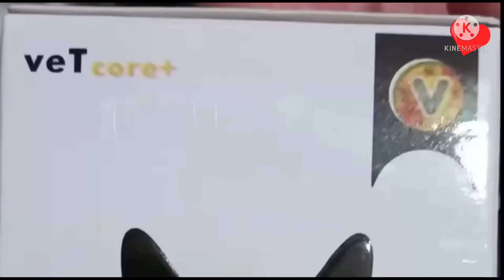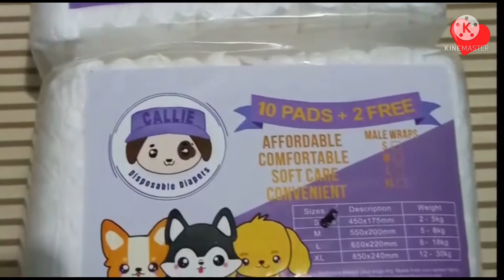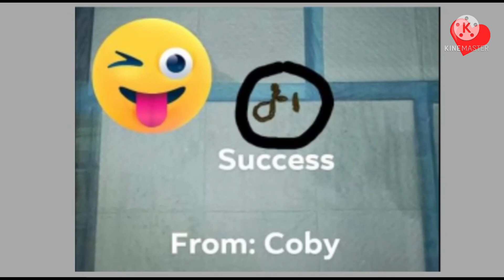Lovely Adopted Puppy||2weeks Old Stuffs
Adorable puppy, very smart but while growing he is turning naughty 😁 but we love him til last..

Very fast developed, just few days he couldn’t walk yet, now look at him so active and it’s already running fast👏

Guys if you have not subscribed to my channel yet please do subscribe and hit the notification button so that you will always be notified to all of my upcoming videos.